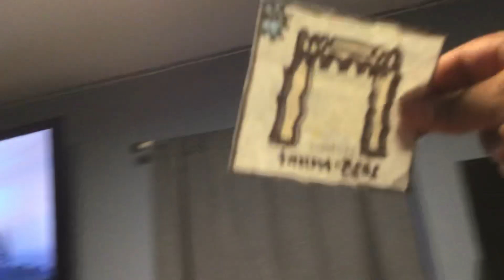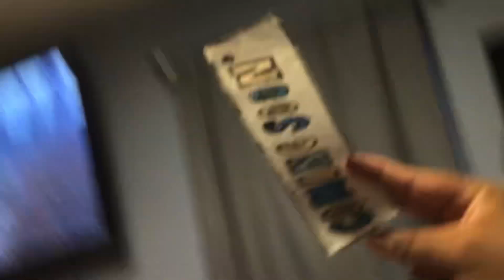Explosion Part 773 (2024)